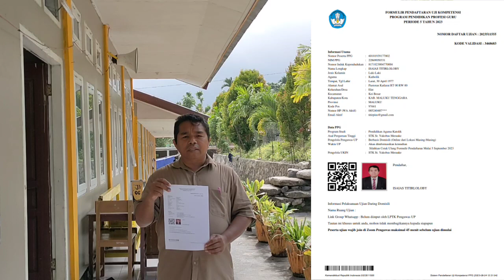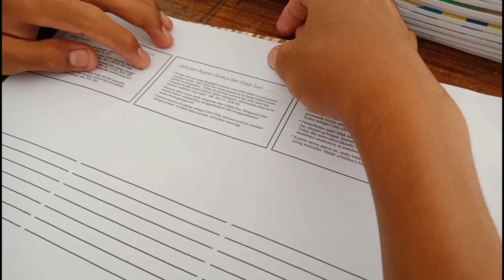Uji Kompetensi Mahasiswa - PPG PAK 2023 - Keluhuran Martabat Manusia Sebagai Citra Allah